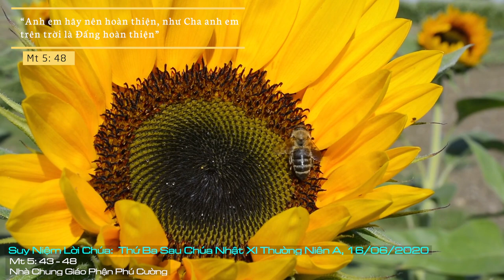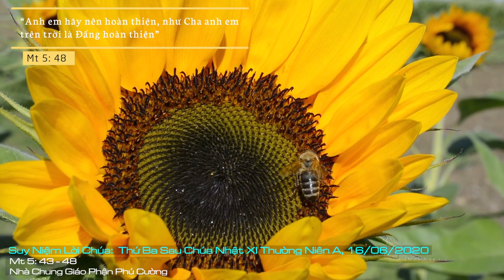Suy Niệm Lời Chúa: Thứ Ba Sau Chúa Nhật XI Thường Niên Năm A, 16/06/2020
Thứ Ba Sau Chúa Nhật XI Thường Niên Năm A: Xin Chúa cho chúng ta biết để cho ý Chúa hướng dẫn mọi khả năng và hoạt của mình, từ đó chúng ta có thể sống phẩm chất của một công dân Nước Trời ngay trong cuộc sống hiện tại.
Trong Cựu ước cũng đã có những nét chấm phá của tình yêu thương này: “Ngươi không được trả thù, không được oán hận những người thuộc về dân ngươi. Ngươi phải yêu đồng loại như chính mình” (Lv 19, 18); “Con đừng nói: ‘Hắn đối xử với tôi ra sao, tôi xử lại với hắn như vậy. Tôi trả báo từng người theo việc họ làm’” (Cn 24, 29); “Kẻ thù con có đói, hãy cho nó bánh ăn, nó có khát, hãy cho nước uống” (Cn 25, 21). Thế nhưng, tình yêu này dường như chỉ là đòi hỏi của trật tự xã hội trần thế.
Chúa Giêsu trong Tin Mừng hôm nay cho thấy “yêu thương kẻ thù” không chỉ là một đòi hỏi của trật tự xã hội trần thế mà hơn thế nữa nó còn là tiêu chuẩn phải có của một công dân Nước Trời: “Hãy yêu kẻ thù và cầu nguyện cho những kẻ ngược đãi anh em. Như vậy, anh em mới được trở nên con cái của Cha anh em, Đấng ngự trên trời”. Bởi vì là tiêu chuẩn phải có của một công dân Nước Trời, thế nên để sống được tiêu chuẩn này, chúng ta không chỉ vận dụng khả năng và ý chí của mình mà còn phải dựa vào ơn Chúa. Thiên Chúa là vị Vua Nước Trời và Ngài luôn mong muốn chúng ta trở thành công dân của Ngài.
Xin Chúa cho chúng ta biết để cho ý Chúa hướng dẫn mọi khả năng và hoạt của mình, từ đó chúng ta có thể sống phẩm chất của một công dân Nước Trời ngay trong cuộc sống hiện tại.